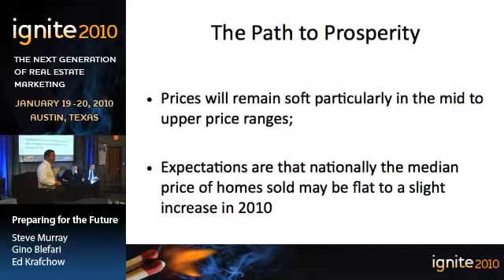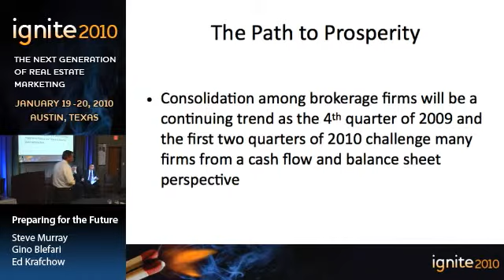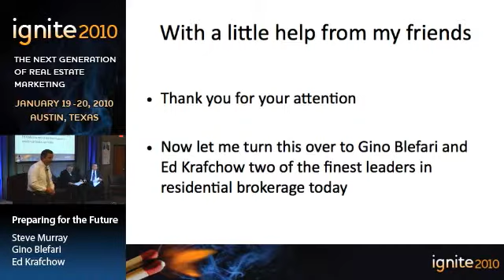Ignite 2010 Real Estate Summit - Keynote: Preparing for the Future, pt.2 - QuantumDigital video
Part 2 of 5. Keynote Speaker: Steve Murray, President of REAL Trends. Additional Speakers: Gino Blefari, Founder, President and CEO of Intero Real Estate Services and Ed Krafchow, President and CEO of Prudential California/Nevada Realty